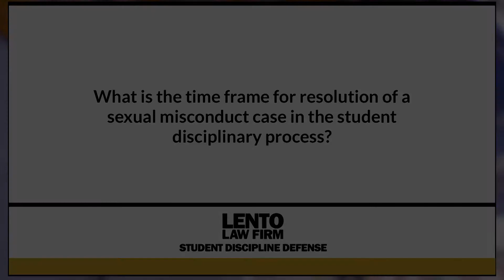Whats the Time Frame for Resolution of a Sexual Misconduct Case in the Student Disciplinary Process?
Expert attorney answers questions about academic misconduct, Title IX, and other student disciplinary issues. In this video we asked, 'Whats the Time Frame for Resolution of a Sexual Misconduct Case in the Student Disciplinary Process?'.
Ask The Attorney (0:01) Expert Answer (0:05)